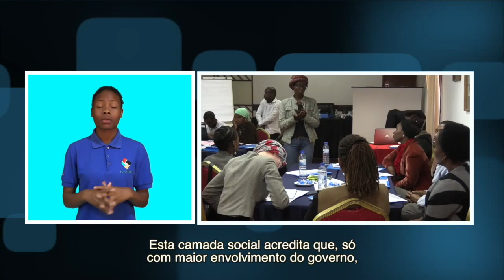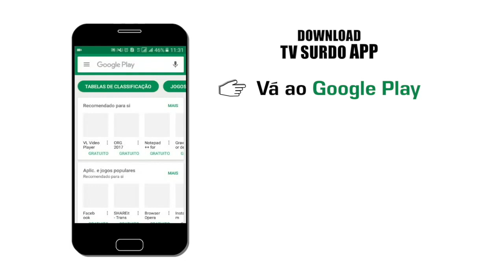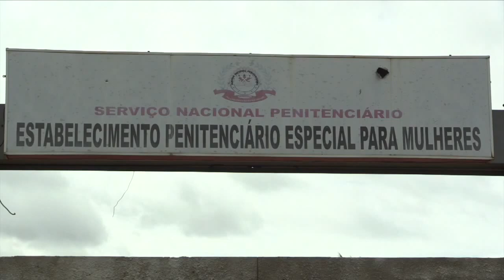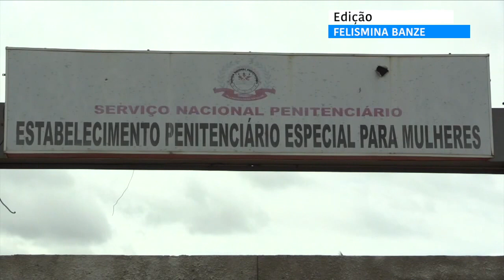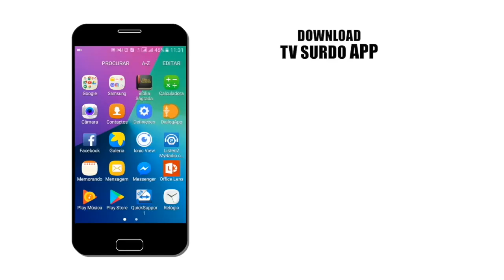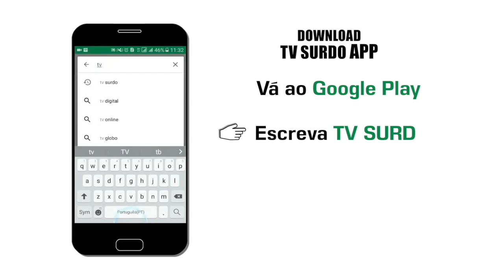PROGRAMA DA TV SURDO - 23/07/18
Critérios para benefício do serviço social básico é contextado por familiares de pessoas com deficiência. Possuir bens como uma televisão ou uma geleira é motivo de exclusão. Confira nesta edição do Programa da TV Surdo.